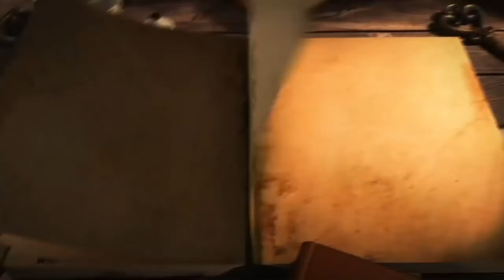Season 4, Episode 19 - SERIES FINALE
This is it, the 119th episode of Tales from the Tavern is the series finale! It's been a wild ride!

Thanks to all who have joined over the last three years - I couldn't have done it without each of you.